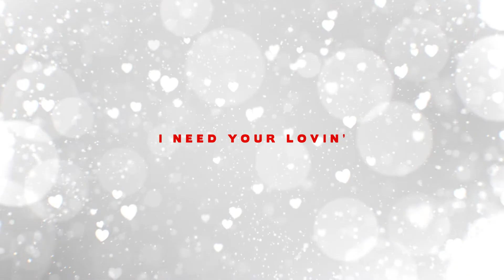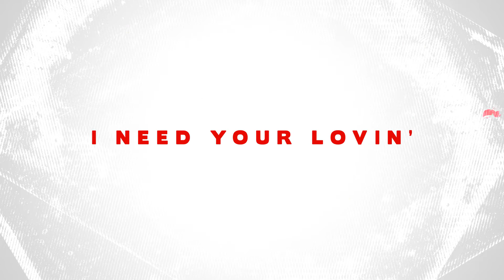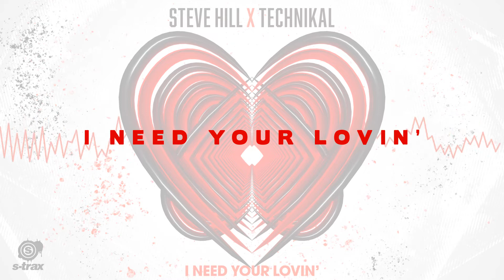Steve Hill x Technikal - I Need Your Lovin' (STRAX021)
Steve Hill x Technikal - I Need Your Lovin'
Release date: February 25th, 2022.
Cat No: STRAX021

The Masif Organisation's Hardstyle label is back with another release!